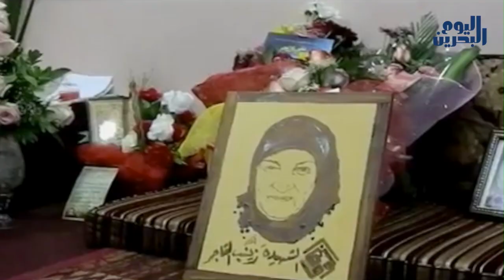وكالة أنباء البحرين اليوم | 06 يونيو 2014 | السنابس تحيي ذكرى استشهاد الحاجة زينب التاجر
شهد يومَ أمس الخميس الموافق للخامس من يونيو الذكرى السنوية الثالثة لاستشهاد الحاجة زينب التاجر، وذلك على اثر إطلاق قوات النظام قنابل الغاز الخانق داخل منزلها الواقع في بلدة السنابس، غربي العاصمة المنامة.

أهالي البلدة أحيوا ذكرى استشهادها بتنظيم مسيرة هتفوا فيها بشعارات الثورة واسقاط النظام الخليفي، كما حمَلوا راس الحكم حمد عيسى الخليفة كامل المسؤولية.

نشطاء أشاروا إلى أن استشهاد الحاجة زينب التاجر جاء بعد أيامٍ قليلة من رفع قانون الطوارئ، الذي فرضه الحاكم حمد عيسى الخليفة بالتزامن مع دخول قوات الاحتلال السعودي والإماراتي للبحرين منتصف مارس 2011. وبحسب النشطاء، فإن استشهاد الحاجة زينب يدل على أن البحرين لا تزال تُحكم بقوانين الطوارئ والأحكام العرفية رغم ادعاءات السلطة خلاف ذلك.